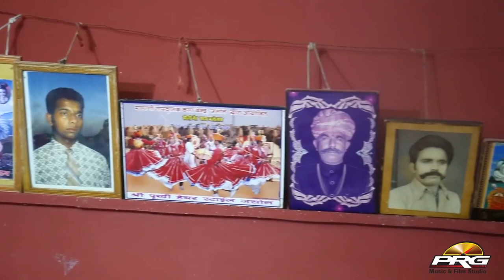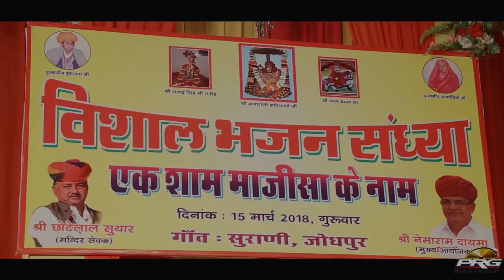जसोल माताजी का Navratan Rawal की आवाज में ! इथ कठे देर लगाई ! Jasol Majisa Bhajan ! Marwadi Song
☛Song : Ith Kathe Der Lagai
☛Singer : Navratan Rawal
☛Live Director : Sudarshan Gehlot 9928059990
☛Live Program : Jasol Live
☛Label : PRG Music And Film Studio
☛Category : Devotional
☛Sub Category : Jasol Ri Majisa Mata Bhajan
☛DIGITAL PARTNER : RDC MEDIA PVT LTD